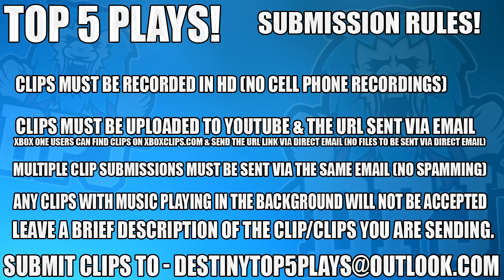Destiny: Insane Homing Rocket! Top 5 Luckiest Kills Of The Week / Episode 306